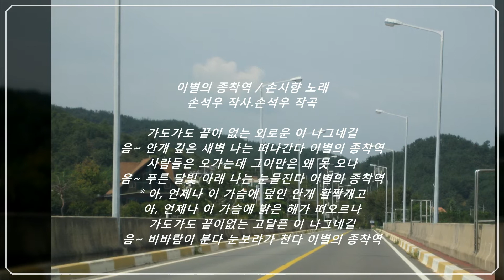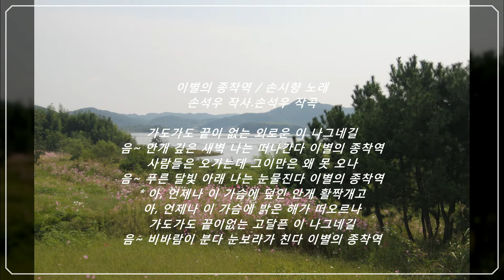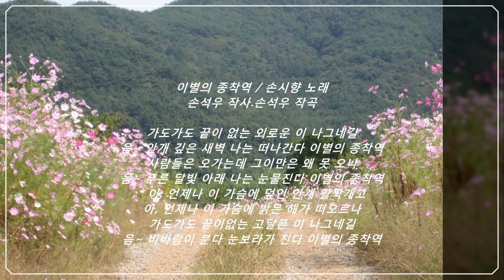이별의 종착역[원곡:손시향]- 석사랑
이별의 종착역 / 손시향 노래
손석우 작사.손석우 작곡
1.
가도가도 끝이 없는 외로운 이 나그네길
음~ 안개 짙은 새벽 나는 떠나간다 이별의 종착역
사람들은 오가는데 그이만은 왜 못 오나
음~ 푸른 달빛 아래 나는 눈물진다 이별의 종착역
* 아, 언제나 이 가슴에 덮인 안개 활짝개고
아, 언제나 이 가슴에 밝은 해가 떠오르나
가도가도 끝이없는 고달픈 이 나그네길
음~ 비바람이 분다 눈보라가 친다 이별의 종착역